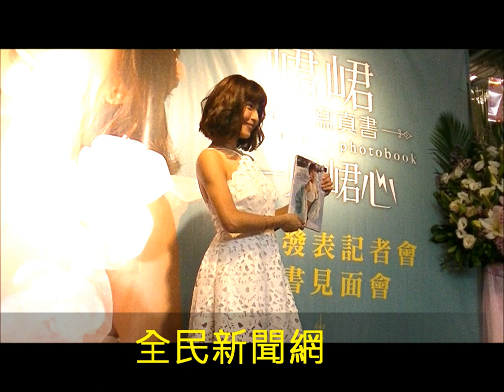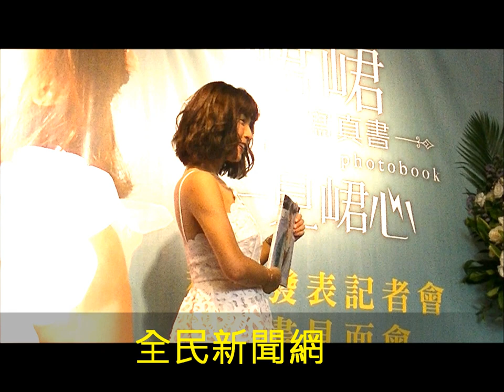峮峮/寫真見面會/好友黃沐妍（小豬）站台打氣